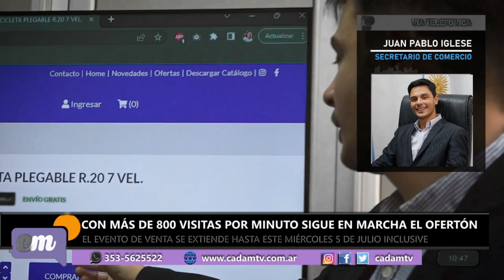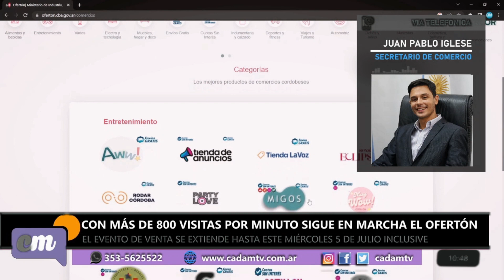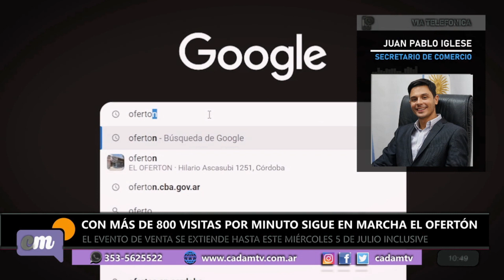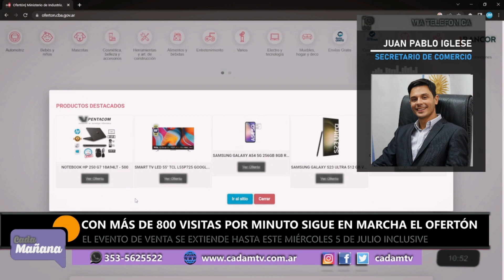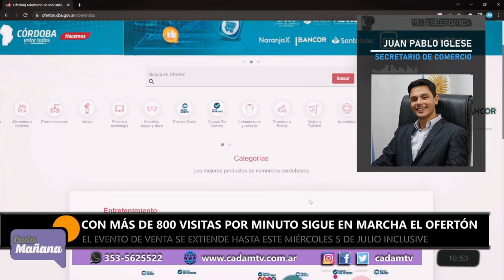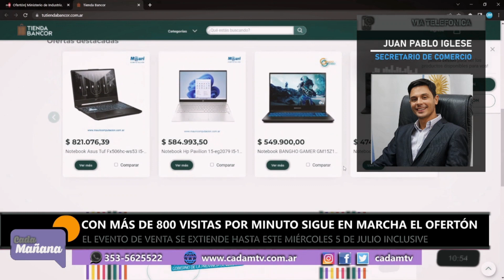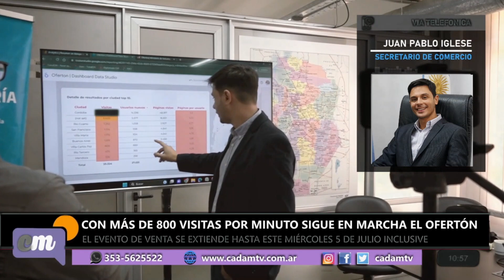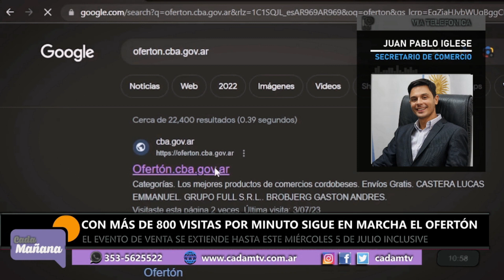OFERTÓN 2023: LA CUARTA EDICIÓN MARCÓ RECORD DE VISITAS Y DE VENTAS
El secretario de Comercio de la Provincia, Juan Pablo Inglese en diálogo con Cada Mañana se mostró entusiasmado por el excito que tuvo el evento de venta de e-commerce.

En el Ofertón 2023, los consumidores de Córdoba y de otras provincias del país, navegaron por el sitio, ingresando a las distintas categorías (electro y tecnología; muebles, hogar y deco; indumentaria y calzado; deportes y fitness; viajes y turismo; automotriz; bebes y niños; mascotas; cosmética, belleza y accesorios; herramientas y artículos de construcción; alimentos y bebidas; entretenimiento; varios; envío gratis y cuotas sin interés) que nuclean a las más de 850 marcas de toda la Provincia.

El secretario de Comercio de la Provincia, sostuvo que “este evento potencia el comercio cordobés y genera que los comercios de los pueblos y de las ciudades del interior provincial, le vendan a consumidores de toda Argentina” y agregó que esta es una de las características de esta iniciativa que “iguala a todas las marcas de la Provincia”.

Sostuvo además que en las tres ediciones anteriores se movilizaron más de 2 mil millones de pesos en ventas. “En esta edición llegamos más de 800 mil visitas y el sitio tuvo hasta mil visitas por minuto y nos demuestra que hay tendencia en elegir este evento”.

“Estamos convencidos que este Programa del Gobierno de Córdoba junto con el sector privado es una oportunidad para el crecimiento del comercio y una oportunidad para que los consumidores encuentren y aprovechen muy buenos beneficios al momento de comprar, con ofertas que van hasta el 50% en algunos rubros”, indicó.

El evento se concretó desde el lunes 3 al miércoles 5 de julio, Inglese aclaró que el sitio permanecerá activo un tiempo más para que aquellos comercios que quieran seguir manteniendo sus ofertas puedan seguir vendiendo.